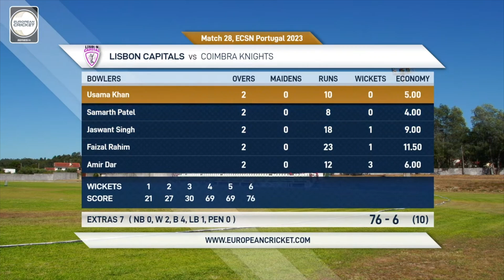Match 28 - LCA vs CK | Highlights | ECSN Portugal | 30 July 2023 | ECSN23.090